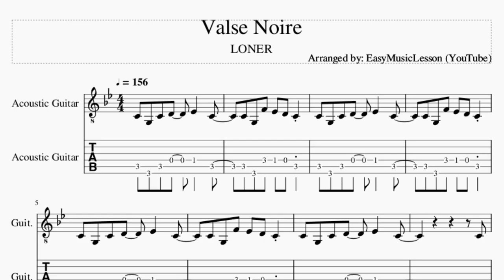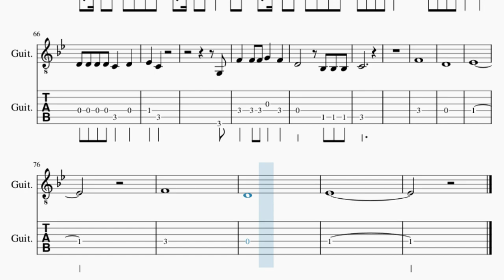Guitar Tab: How to play Valse Noire by LONER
Comment and let us know how the videos have helped you. It keeps us going! :)Here is a sheet music/tab video on the song Valse Noire by LONER on the guitar tab. A guitar tab arrangement which is transposed to notes that are easily played by guitar tab, for the song Valse Noire by LONER.

EasyMusicLesson2 teaches you to play the your favorite instrument, through well-arranged sheet music so that you too can learn how to play Valse Noire by LONER on the guitar tab as fast as you can. A guitar tab with backing tracks to help your play the song better.

Chords of Guitar arrangement:
F Min   G Min   C Min   F Min   G Min   C Min   F Min   G Min
C Min   F Min   G Min   C Min   F Min   G Min   C Min   F Min
G Min   C Min   F Min   G Min   C Min   F Min   G Min   C Min
C Min   F Min   G Min

Melody notes of Guitar:
C4 G3 C4 D4   Eb4   C4
C4 G3 F4 Eb4 D4 C4
C4
D4   C4   C4 D4 D4 D4 C4
D4   C4 D4 D4 D4 D4
C4   C4 C4 C4 C4 C4 Bb3 C4
C4 C4 D4 Eb4 D4 Eb4 F4
F4 Eb4 F4 Eb4 F4 Eb4 D4 D4
Eb4   D4 Eb4 D4 Eb4 D4 C4 C4
Eb4   C4 C4 C4 Eb4
C4 C4 G3
Eb4 D4 D4 C4 Eb4   D4 C4
C4       C4 D4 C4
Eb4 C4 Eb4 C4 Eb4   C4 Bb3
C4           G3
F4 F4 F4 F4 G4   F4
D4       Bb3 Bb3 Bb3
Eb4   Eb4 C4 Eb4   C4 Eb4
C4         G3
F4   F4 F4   F4 F4 F4
D4   D4 D4     Bb3
Eb4 C4 Eb4 C4 Eb4   C4 C4
Eb4   C4     G3
C4       Eb4
C4       G3
Eb4   C4     G3
Eb4   C4
Eb4 C4 D4   C4 Eb4 C4
Eb4 C4 Eb4 C4 D4 F4 Ab4 F4
G4 F4 F4 F4 F4   F4
F4 Eb4 D4 D4 D4 F4 F4
F4   Eb4 F4 Eb4 F4 Eb4 Eb4 D4
D4   D4 D4 D4 Eb4 D4 C4
Eb4   C4 C4 C4 Eb4 C4 Eb4 C4
Eb4 C4 Eb4 C4 D4
D4 D4 D4 D4 C4   D4
Eb4   C4
G3
F4   F4 F4 G4   F4
C4
F4
D4
Eb4
F4
D4
Eb4